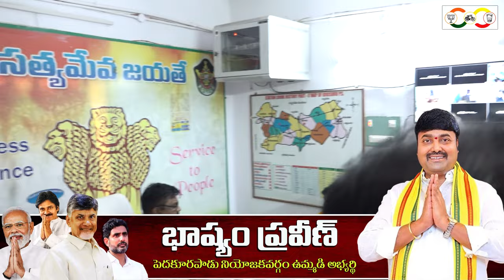కావాలని పార్టీ ఆఫీస్ కు నిప్పు🔥 అంటించారు | TDP MLA Candidate Bhashyam Praveen Comments On YCP Party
కావాలని పార్టీ ఆఫీస్ కు నిప్పు అంటించారు
Pedakurapadu TDP MLA Candidate Bhashyam Praveen